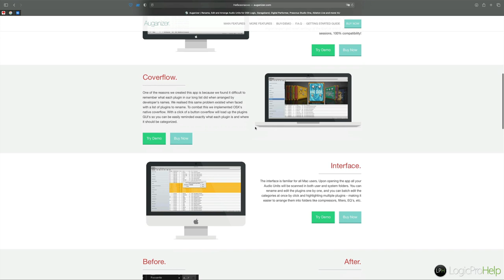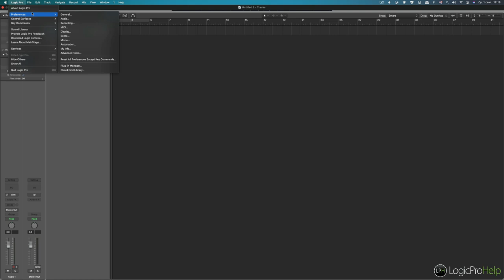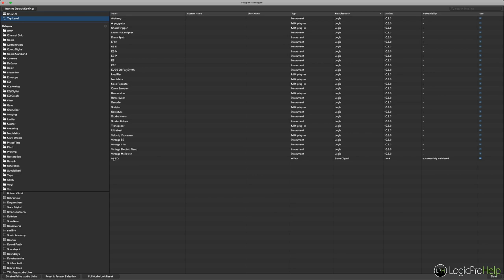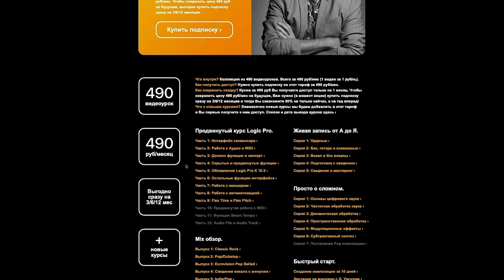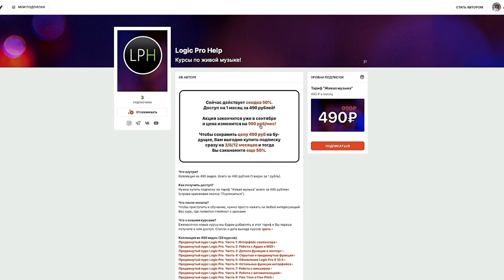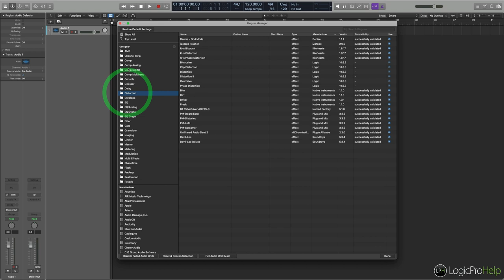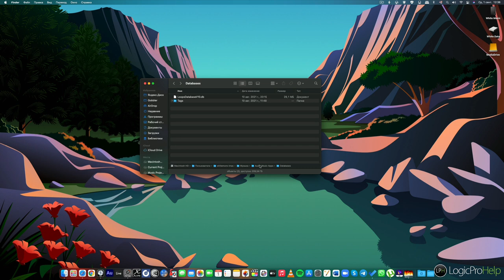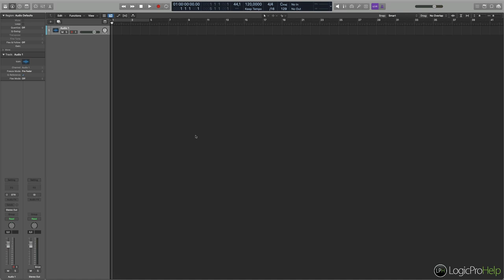Plugin Manager в Logic Pro. Организация плагинов в 2021 [Logic Pro Help]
Plugin Manager в Logic Pro. Организация плагинов в 2021